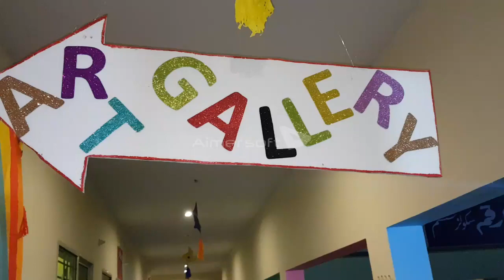Art Gallery in Dar-e-Arqam schools system Abdullah campus multan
Nice art work from cute little stars of Dar-e-Arqam at annual PTM